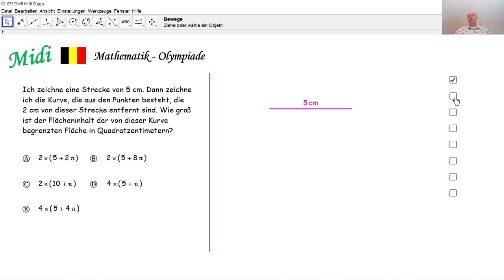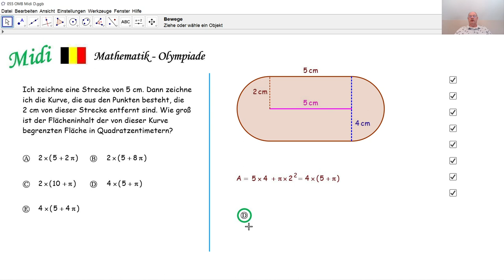Mathematik-Olympiade Midi 055